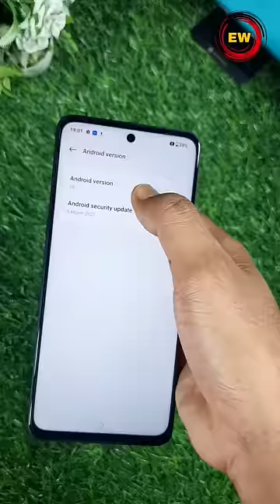OnePlus Nord CE 3 Lite 5G 🔥 Unboxing, First Look 🔥 67W Fast Charge 🔥 108 MP Camera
OnePlus Nord CE 3 Lite 5G Unboxing First Look  Nord CE 3 Lite Design OnePlus Nord CE 3 Lite 5G Chromatic Gray Color showing its Look design Colour content camara OnePlus Nord CE 3 Lite 5G Display unboxing OnePlus nord CE 3 Lite 5G

वनप्लस Nord CE 3 लाइट 5G फर्स्ट इंप्रेशन कैमरा टेस्ट वनप्लस Nord CE 3 लाइट 5G अनबॉक्सिंग

Product Details

Brand                         OnePlus
Model                        Nord CE 3 Lite 5G
RAM                          8GB
Storage                    128GB
Processor               Snapdragon 695
Colour                      Chromatic Gray , Pastel Lime

👉 8GB-128GB- ₹19990/-
👉🏻 8GB-256GB- ₹21990/-

@Team Explain World